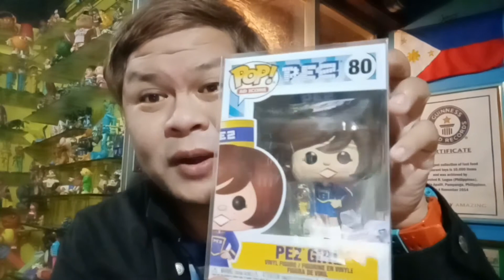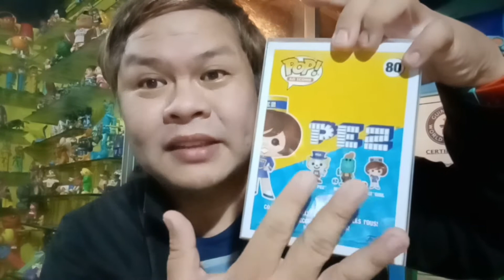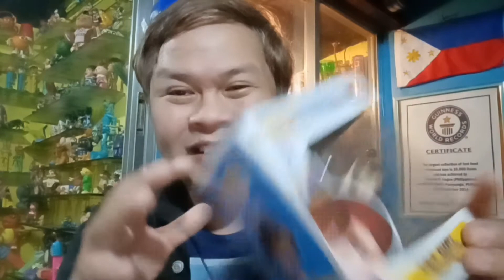PEZ Girl (Funko Pop 2020)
On November 4, 2014, Percy's Fast Food Restaurant Toys Collection was declared the Largest by the Guinness World Records at 10,000 unique pieces from McDonald's, Jollibee, Burger King, KFC, Wendy's, Chick-Fil-A, Carl's Jr., Hardee's and other Fast Food Restaurants. This blog highlights and celebrates each individual toy's story included in the collection as all of them are now Officially Amazing!!! (One Fast Food Toy will be featured every day.)